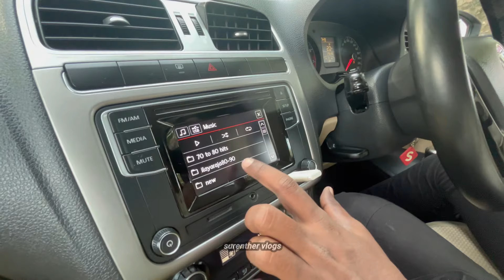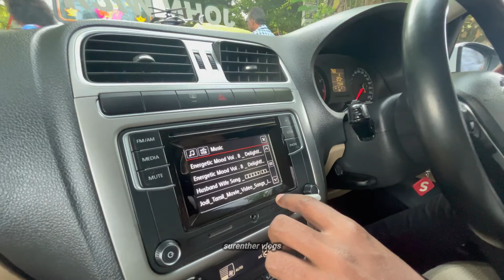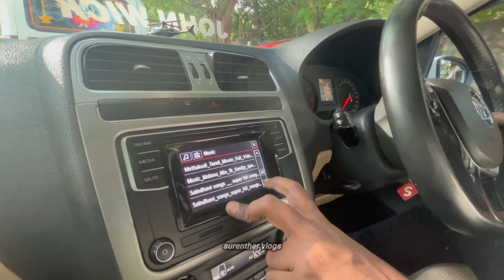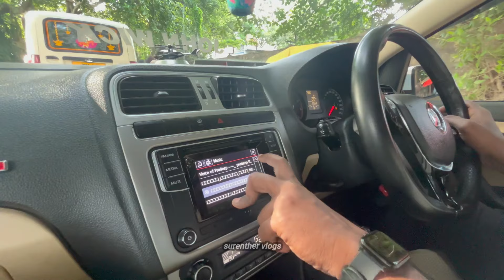we meet with accedent, kulatheivam kovil vlog part 1